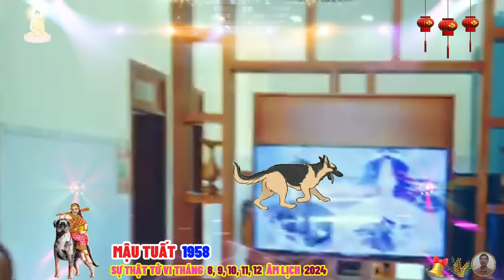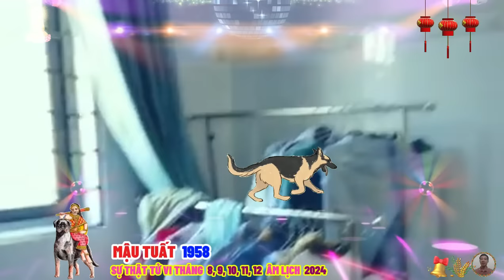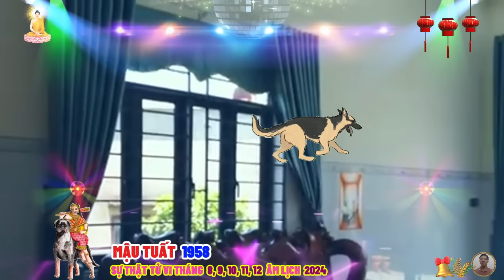☯ Chấn Động Sự Thật Bất Ngờ 5 Tháng Cuối Năm 2024 MẬU TUẤT 1958 Phật Độ HẾT KHỔ ĐỔI ĐỜI CỰC GIÀU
về công việc, mậu tuất có thể gặp nhiều trục trặc và thách thức, trong tháng 8, tháng, 9 tháng 10, tháng 11 và tháng 12 âm lịch năm 2024, các mối quan hệ xã giao của mậu tuất cũng có thể gặp vấn đề do tiểu nhân quấy phá, nếu có cơ hội thăng tiến thì cũng không rõ ràng, mậu tuất sẽ phải rất cố gắng mới có thể đạt được.
 về tài chính, 5 tháng cuối năm có thể mang đến những thách thức, đặc biệt là đối với người làm ăn, kinh doanh, tuy nhiên, không nên quá lo lắng, hãy cố gắng hết mình và mọi chuyện sẽ ổn định, vận trình sẽ cải thiện hơn .
vào 5 tháng cuối năm là thời điểm đặc biệt quan trọng trong lĩnh vực tình cảm, tình cảm của bản mệnh tiến triển một cách hài hòa và đặc biệt, mậu tuất luôn được người thân quan tâm và thấu hiểu, chính điều này đã tiếp thêm động lực và sức mạnh để mậu tuất đối mặt với những khó khăn và cố gắng tiến về phía trước.